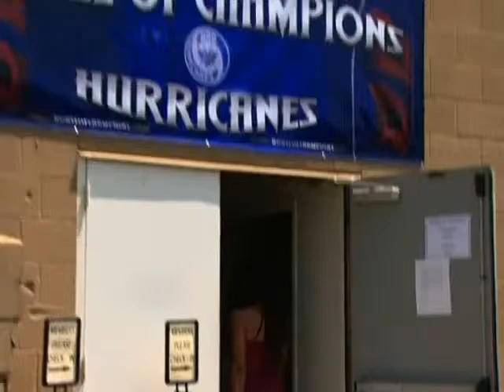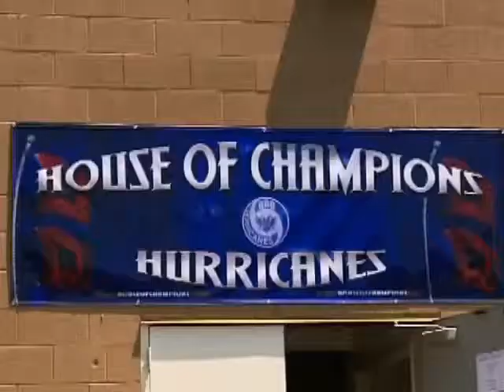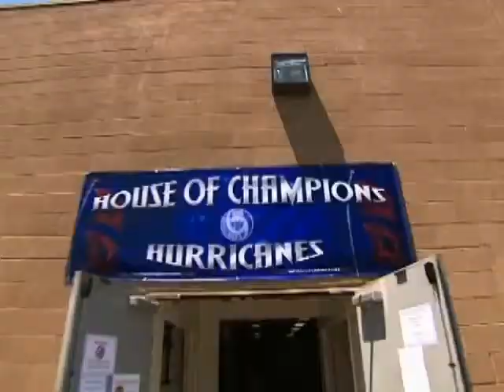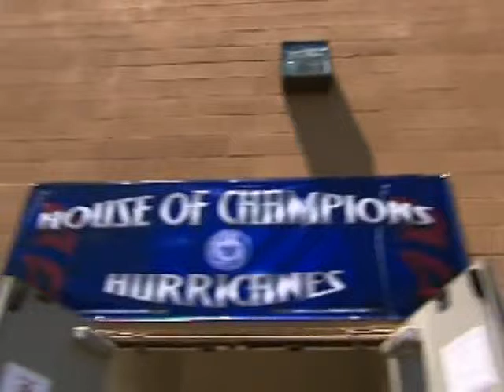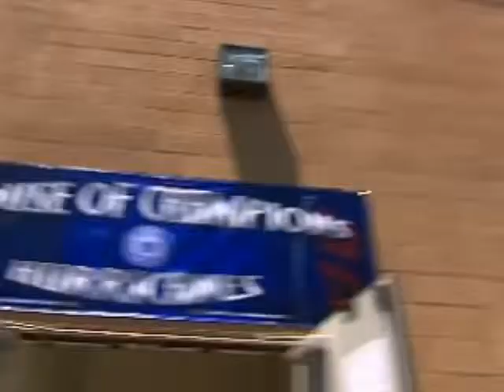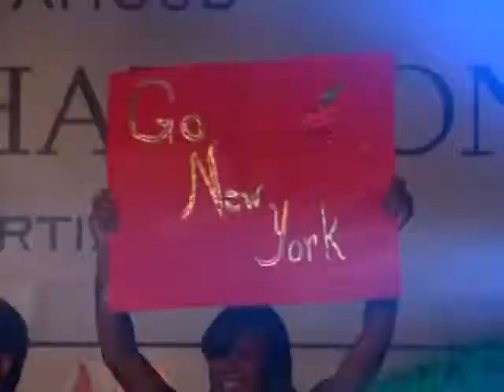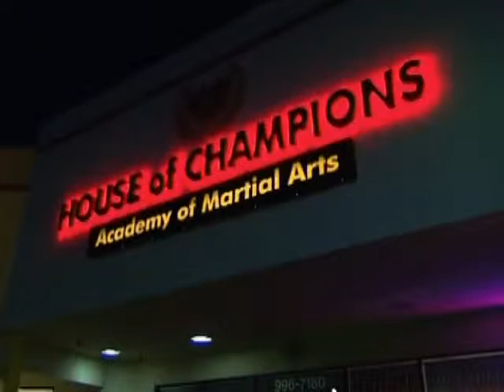New York Goes To Work: Boxer